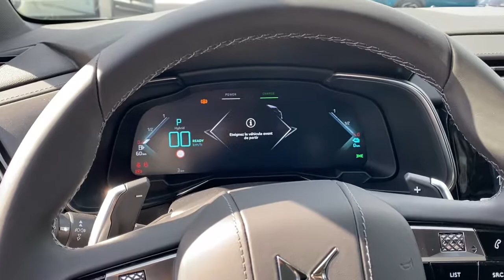DS DS7 Monza, Cesano Maderno, Seregno, Milano, Novara 3416939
GRIGIO CRISTALLO METALLIZZATO New  DS DS7  in Monza, Lombardia. Fornire servizi alla zona di Cesano Moderno, Seregno, Milano, e Novara.

Mobility
50 Via Campagnola

Mobility Concessionarie BMW Honda DS Jaguar KIA Land Rover MINI Subaru Toyota Volvo e Lotus a Bergamo Milano Monza Lecco Sondrio propone DS DS7 Crossback 1.6 e-tense Grand Chic 4x4 auto nuova in pronta consegna e che rispetta la normativa antinquinamento Euro6 ed  alimentata a Ibrida. Il cambio  Automatico a . La vettura viene proposta a 54200 Euro. Presenta i seguenti optionals inclusi nellofferta . Vi aspettiamo presso i nostri punti vendita a Bergamo Milano Monza Lecco e Sondrio. La dotazione di serie del veicolo comprende .